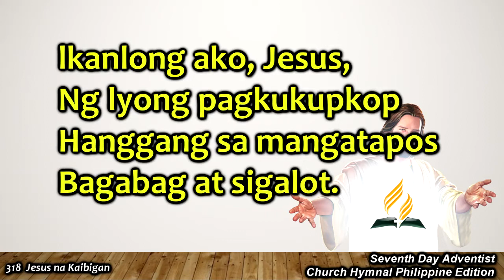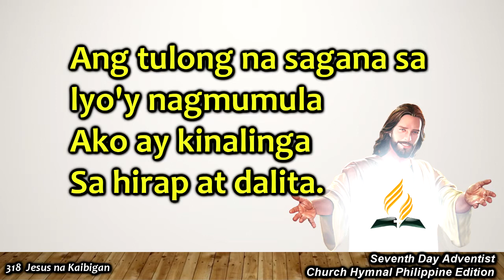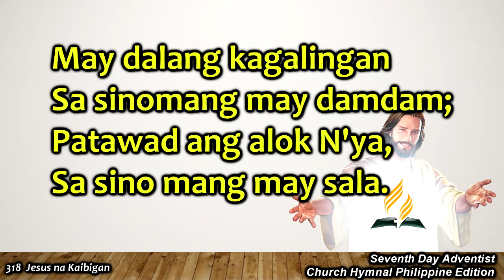SDAH 318 – Jesus na Kaibigan